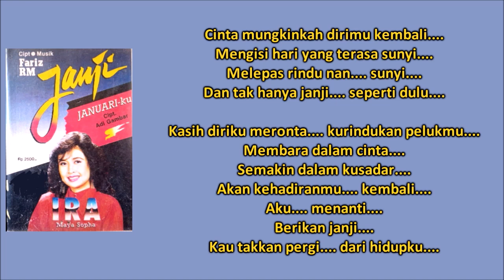IRA MAYA SOPHA - JANJI (Cipt. Fariz RM) (1989)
Tidak banyak penyanyi anak-anak yang tetap stabil karirnya hingga remaja ataupun dewasa. Namun Ira Maya Sopha menjadi bukti bahwa perubahan usia tidak membuat ia harus berhenti berkarir. Sederet album ataupun single juga menjadi bukti bahwa karir Ira semasa remaja hingga dewasa bisa dibilang cukup stabil dan rata-rata meraih popularitas yang hits. Salah satunya adalah pada tahun 1989, Ira mencoba berkolaborasi dengan sosok Fariz RM, dan berhasil memproduksi album lewat lagu andalan, Janji. Album ini cukup lumayan berhasil ketika dilempar di pasaran dan membuktikan bahwa karir Ira tetap bisa berjalan walau pangsa pasaran musik Indonesia saat itu memang sering berubah-ubah.